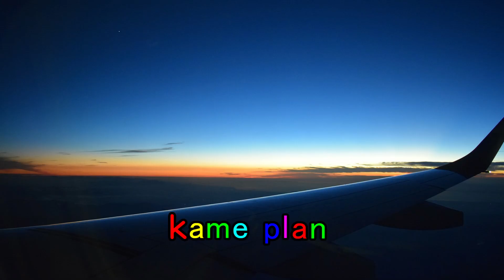1月18日 京都駅ドクターイエロー入線シーン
ストックが増えたので臨時で本日投稿します。

1月18日のドクターイエロー入線シーンです。
ホームの端だと人が多かったので真ん中あたりで撮りました。

初めまして。飛行機・電車･無線好きです。主に飛行機の動画を投稿していきたいと思います。いつか鉄道模型やアマチュア無線に関する動画を投稿するかもしれません。
基本的に、毎週火曜日と土曜日の18:00の週2本投稿ができるように頑張りますので、チャンネル登録、コメント、高評価よろしくお願い致します。
※サムネは新大阪駅です。